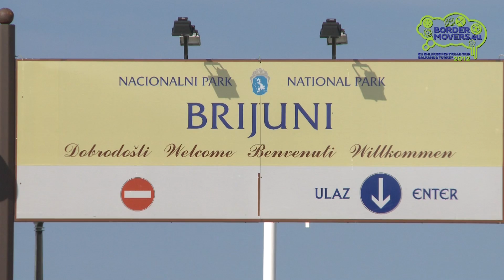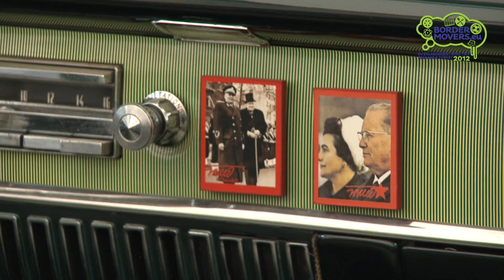Who was Josip Broz Tito? Border Movers on Brijuni island, August 12, 2012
Border Movers team tries to find out who actually was Tito. For that reason they talk to very well know Croatian historian Tvrtko Jakovina and visit National Park of Brijuni.

Border Movers team are six young Europeans who went on an unprecedented road trip through Croatia, Serbia, Albania, Montenegro and Turkey -- all EU candidate countries.